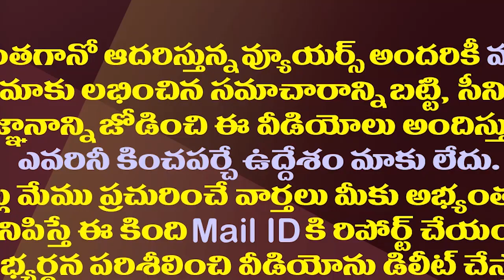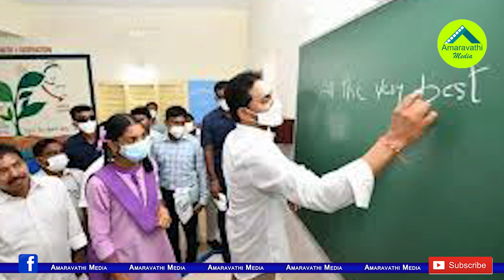విద్యావ్యవస్థపై జగన్ మార్క్..ఇది దేశంలోనే ఫస్ట్ టైం|Revolutionary Changes In The AP Education System